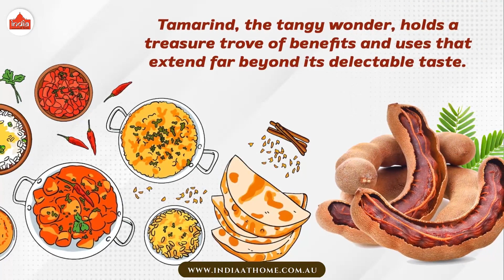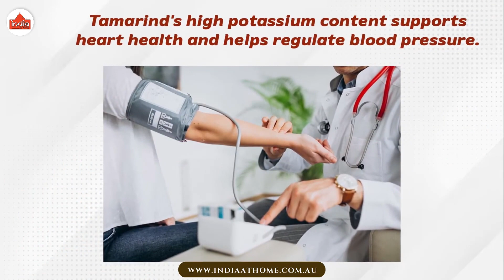Exploring the Health and Culinary Marvels of Tamarind | India At Home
Get premium quality Tamarind online or visit your nearest India at Home store.

tamarind , the tangy wonder, holds a treasure trove of benefits and uses that extend far beyond its delectable taste.

Rich in antioxidants and vitamins, tamarind supports immune function and helps combat oxidative stress.

Its natural tartness aids digestion by stimulating the secretion of digestive enzymes, promoting gut health.